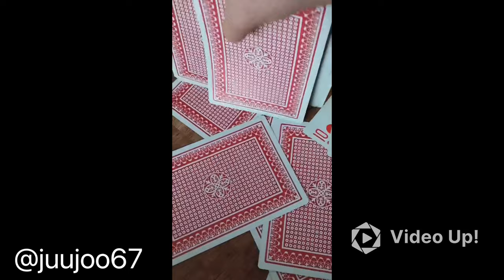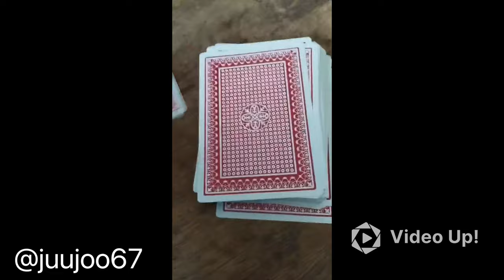1000 Subscribers Special: ASMR With My Subscribers!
Sorry about my mic bad quality.